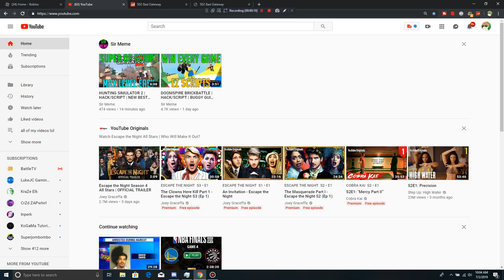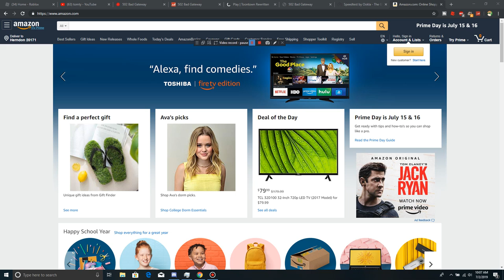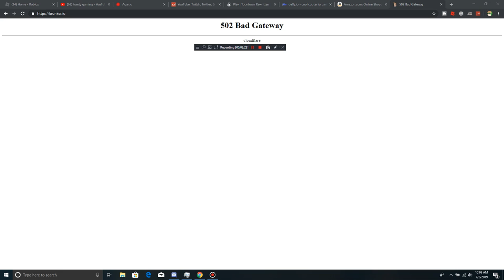502 Bad Gateway cloudflare was happing on my computer does anyone know why?